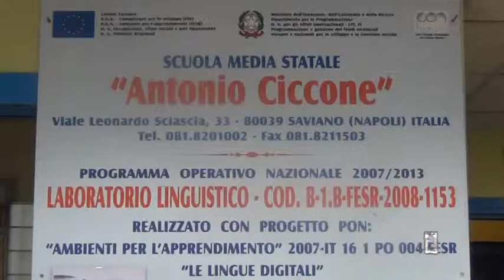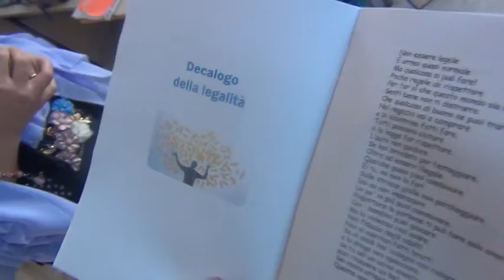Falcone, un flash mob con gli studenti di Saviano per la Giornata della Legalità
La Città Metropolitana ha scelto di festeggiare la Giornata della Legalità in memoria dall’attentato nel quale persero la vita il giudice Giovanni Falcone, la moglie, Francesca Morvillo, e gli agenti della scorta Vito Schifani, Rocco Dicillo e Antonio Montinaro, tra i ragazzi delle scuole di Saviano, che hanno voluto trasformare il ricordo in energia positiva rivolta al futuro attraverso la musica, la danza e momenti di approfondimento e di riflessione
I giovani allievi hanno voluto sublimare la commemorazione in un’esplosione di luci, musica e colori, a testimonianza che quel 23 maggio del 1992, nel momento in cui un’altra esplosione azionata da una mano assassina e criminale lasciava sull’asfalto quei corpi esanimi, su quello stesso asfalto lacerato cadeva un seme, un seme che ha attecchito, è germogliato e ha sviluppato solide radici, che sono giunte fino ai nostri giorni, fino a questi ragazzi, le radici del riscatto e della ribellione alla mafia, alla camorra, ad ogni forma di terrore, di violenza e di sopraffazione.